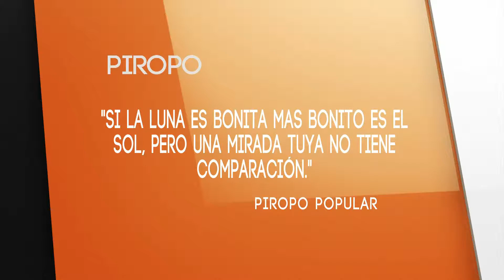Cafecito de la Mañana 17 Enero 2014 Parte 1